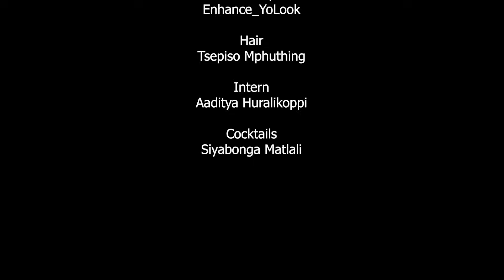Cocktails & Blurbs Episode 01: Civil Servant Potion - Blending Purpose & Policy with Michael Daniel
In this captivating episode of "Cocktails & Blurbs with Lindiwe Matlali," we welcome Michael Daniel, a cybersecurity virtuoso with a resume that spans from the White House to the forefront of global cyber defense.

Join us as we craft Michael's signature cocktail and delve into his storied career, discussing the intricate dance of cyber policy, the evolution of digital threats, and the importance of international cyber collaboration. Sip along as we uncover the layers of cybersecurity through Michael's expert lens, all within the relaxed ambiance of our virtual cocktail lounge.

Don't miss this meeting of minds where the insights are as intoxicating as the drinks.